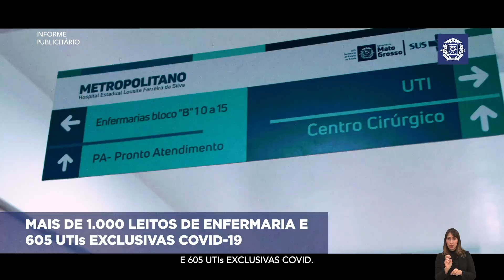INFORME PUBLICITÁRIO - GOVERNO DE MT TRANSPARÊNCIA